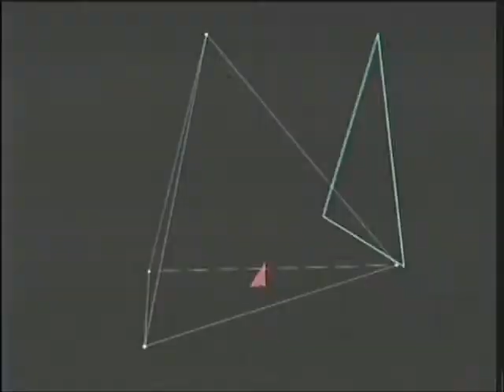Te Peguei Iris Stefanelli 160818